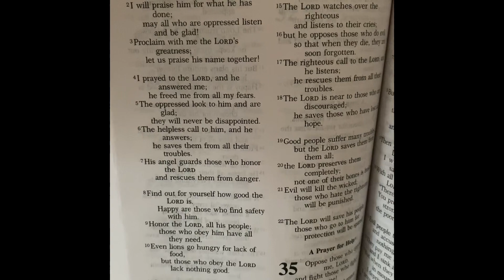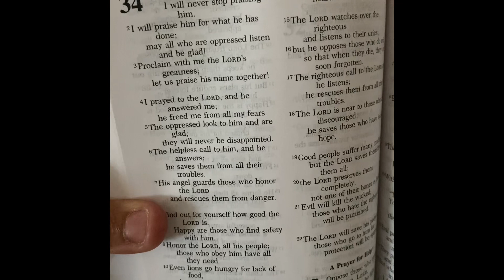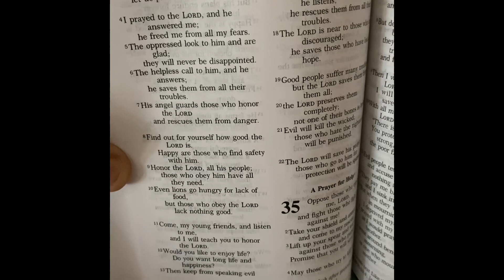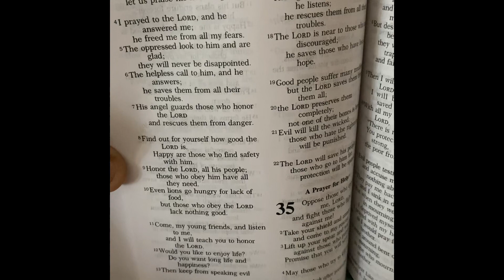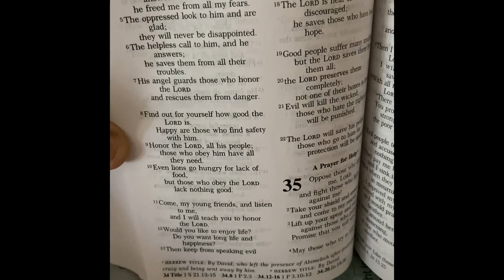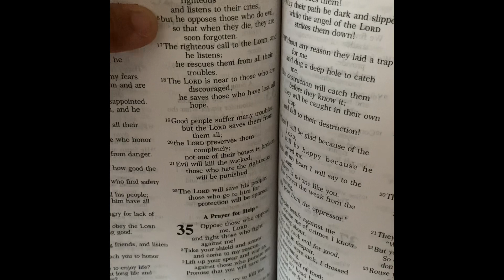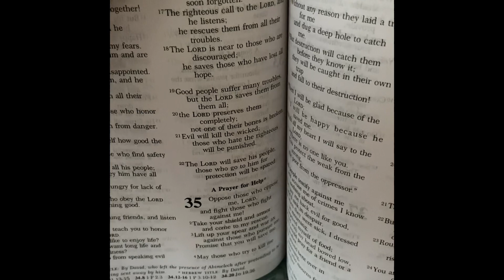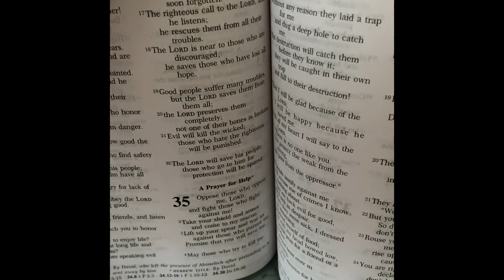Psalm 34 reading from the Good News Translation bible.